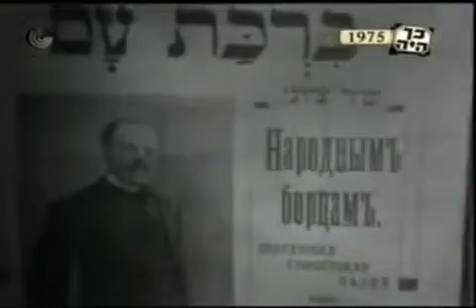אילקה רווה - שיר המים ( ככלות ייני )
מילים: שלמה אבן גבירול
לחן: בתיה באיאר